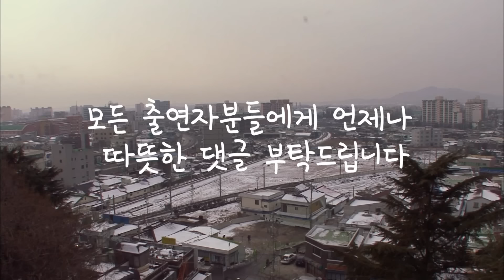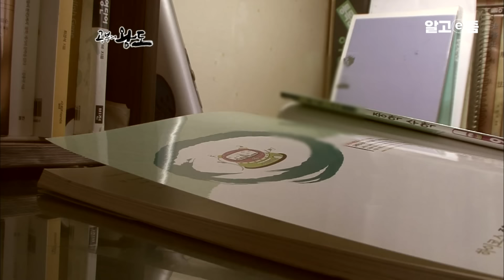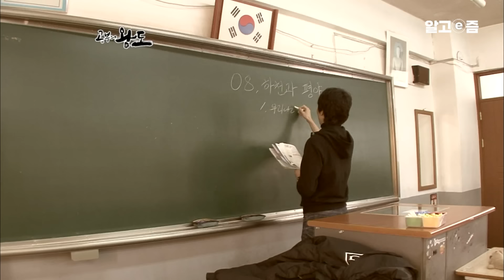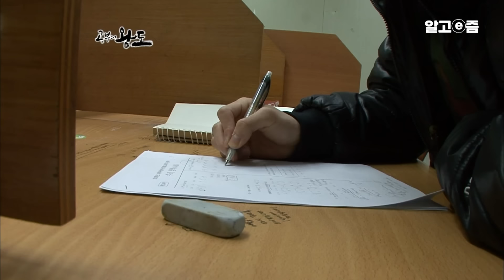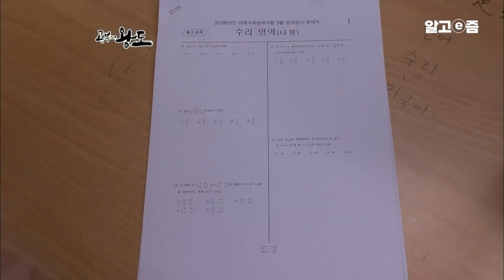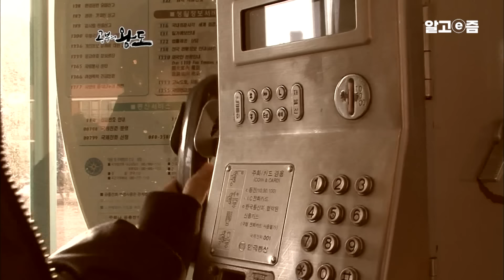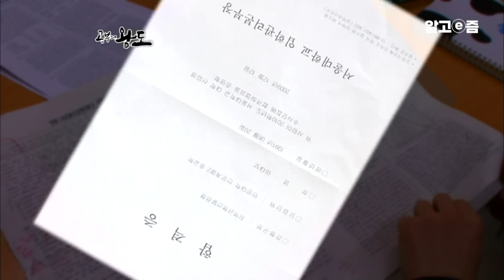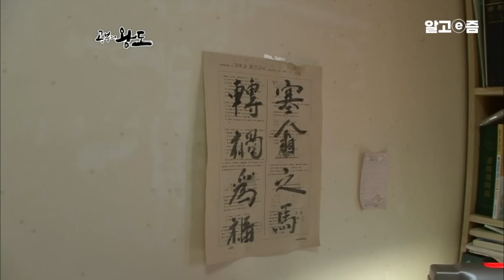공부자극 영상📚 어머니 없이 아버지와 살며 놀기 바빴던 아들이 학원과 과외 없이 오직 모의고사만으로 서울대 갈 수 있었던 비결┃공부의 왕도┃알고e즘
갑작스러운 아버지의 사고,
대보는 열심히 공부하겠다고 아버지와 약속했다

어려운 환경 속에서도
그 누구보다 열심히 공부한
정광고등학교 3학년 이대보 군.

중위권의 성적에서
전국 최상위 성적으로 도약,
서울대학교에 합격하기까지

아버지와의 약속을 지키기 위해
이대보 군은 어떻게 공부를 했을까?

📺방송정보
📌프로그램명: 공부의 왕도 - 수능, 평가원 모의고사로 완성하라 - 이대보